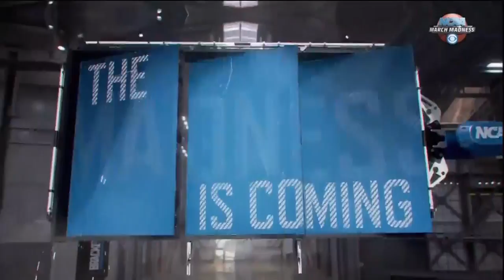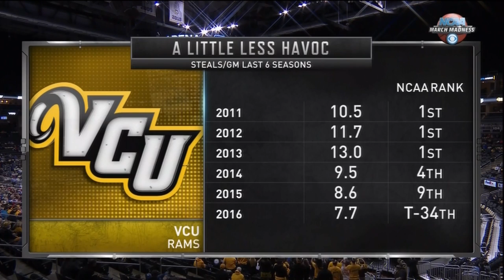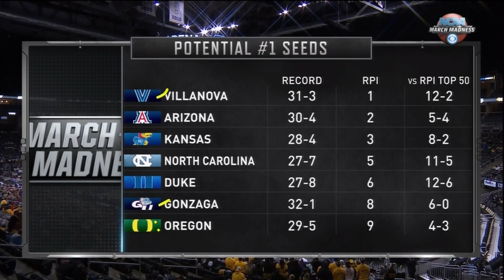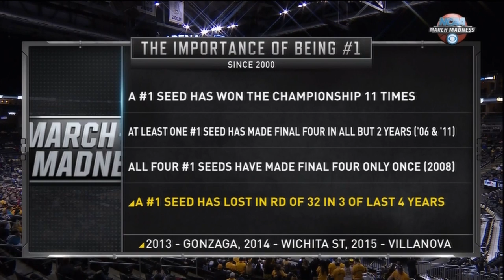2017 A10 Championship - Rhode Island vs VCU (URI Radio WWBB)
The Rhode Island Rams are back in the NCAA Tournament with a huge win over VCU in the 2017 Atlantic 10 Tournament Championship game. Dubbed with the Rhode Island Rams radio broadcast. Go Rhody!